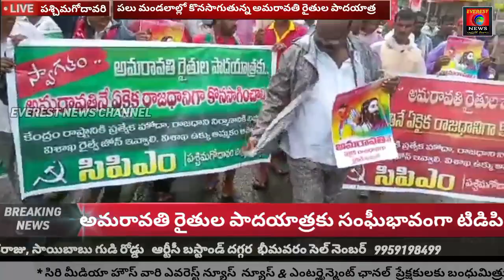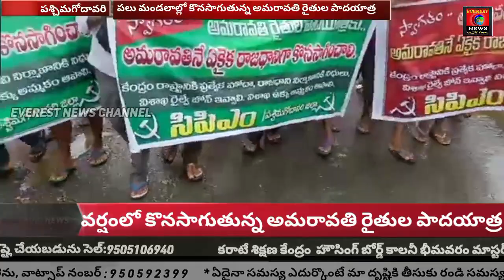అమరావతిని రాష్ట్ర రాజధాని కేంద్రంగా కొనసాగించాలి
అమరావతి రైతుల పాదయాత్రకు సంఘీభావంగా సిపిఎం ప్రదర్శన

భీమవరం:అమరావతిని రాష్ట్ర  రాజధాని కేంద్రంగా కొనసాగించాలని అమరావతి రైతులు చేస్తున్న మహా పాదయాత్రకు మద్దతుగా భీమవరం పట్టణంలో శుక్రవారం సిపిఎం ప్రదర్శన నిర్వహించింది. ఈ సందర్భంగా ప్రకాశం చౌక్ లో జరిగిన సభలో సిపిఎం పశ్చిమగోదావరి జిల్లా కార్యదర్శి బి.బలరాం మాట్లాడుతూ అందరూ అన్ని రాజకీయ పార్టీలు ఆనాడు ప్రజలకు ఇచ్చిన వాగ్దానం మేరకు, చేసిన శంకుస్థాపనలను దృష్టిలో ఉంచుకొని ఆంధ్రప్రదేశ్ ప్రజలందరికీ నడిబొడ్డున సౌకర్యంగా ఉండే విధంగా నిర్ణయించిన అమరావతిని రాజధానిగా కొనసాగించాలని డిమాండ్ చేశారు. రాష్ట్ర విభజన హామీలు రాష్ట్రానికి ఇచ్చిన హామీలు మేరకు కేంద్ర ప్రభుత్వం రాజధానికి నిర్మాణానికి  నిధులు, ప్రత్యేక హోదా ఇవ్వాలని, విశాఖ రైల్వే జోన్ ఏర్పాటు చేయాలని, కడపలో ఉక్కు ఫ్యాక్టరీని నిర్మించాలని, రాష్ట్రంనకు ప్రతిష్టాకరమైన ప్రభుత్వ విశాఖ ఉక్కు ఫ్యాక్టరీ అమ్మకమును ఆపాలని డిమాండ్ చేశారు వెనుకబడిన ప్రాంతాలకు, జిల్లాలకు నిధులు ఇవ్వాలన్నారు. రాష్ట్రంలో పరిశ్రమలు ,సంస్థలు ఏర్పాటు చేసి యువతకు ఉద్యోగ, ఉపాధి అవకాశాలు  కల్పించాలన్నారు. వికేంద్రీకరణ అంటే అభివృద్ధిని వికేంద్రీకరణ చేయడం అన్నారు. సిపిఎం పార్టీ, వివిధ ప్రజా సంఘాలు హృదయపూర్వకమైనటువంటి స్వాగతం పలుకుతున్నాయ న్నారు .ఈ కార్యక్రమంలో జిల్లా కార్యదర్శి వర్ఢ సభ్యులు జేఎన్వి గోపాలన్, కలిదిండి రాజా రామ్మోహన్ రాయ్, బి వాసుదేవరావు, గొర్ల రామకృష్ణ, ఎం వైకుంఠం, చెల్లబోయిన వెంకటేశ్వరరావు, బి .సత్యనారాయణ, వడుగు వెంకటేశ్వరరావు, ఆంజనేయులు ,ఐ శ్రీనివాస్ నాగు ,కృష్ణ తదితరులు పాల్గొన్నారు